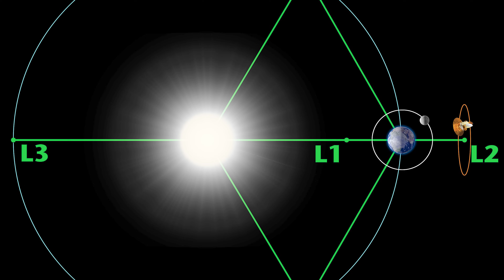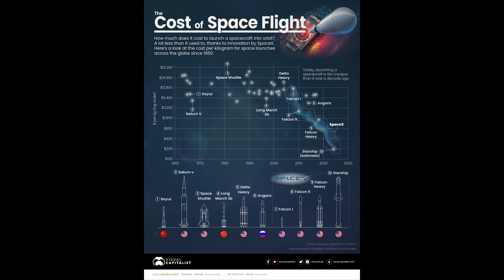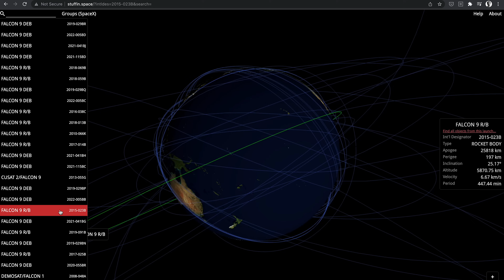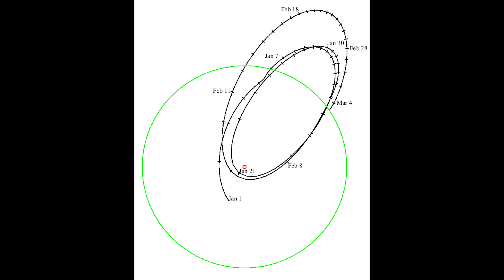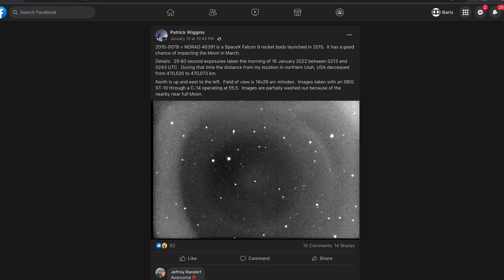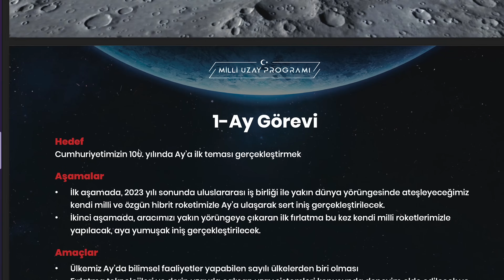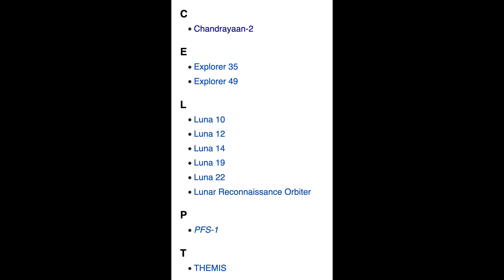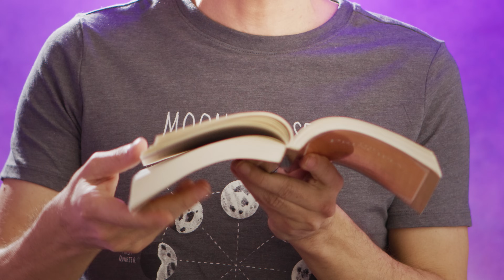Çin roketi 4 Mart’ta Ay’a çarpacak!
16 Şubat Güncellemesi: Ay'a çarpacak olan parça Space X'e değil Çin'e ait bir roketin parçasıymış. Arizona Üniversitesi'nden bir öğrenci grubu, 4 Mart'ta Ay'a ulaşma rotasında olduğu varsayılan SpaceX Falcon 9 roket booster'ının aslında 2014'te fırlatılan bir Çin roketi olduğunu doğruladı. Çarpışma zamanı ve koordinatları değişmedi. Videonun başlığını buna göre güncelledim.

Yukarıda bir yerlerde bir uzay aracı Ay’a çarpmak üzere... Üstelik plansız ve kontrolsüz bir şekilde! Elon Musk’ın SpaceX şirketine ait bir Falcon 9 roketinin ikinci kademe parçası Dünya ile Ay arasında bir yerlerde kaotik bir yörüngede savrula savrula ilerliyor. Muhtemelen 4 Mart tarihinde TSİ. 15:26’ya 2 saniye kala Ay’a büyük bir hızla çarpacak. Tarihte ilk kez insan yapımı bir cisim plansız ve kontrolsüz olarak Ay yüzeyinde bir krater oluşturacak.

Daha geçen ay gündeme gelen “Don’t Look Up - Yukarı Bakma” filminde olanlara benzeyen bir durum gözlerimizin önünde gerçekleşiyor. Merak etmeyin bu çarpmanın bizi olumsuz yönde etkileyecek bir tarafı yok. Ama filmdekine benzer gelişmeler çok. Çünkü bu çarpışmayı ilk fark edip duyuranlar NASA ya da başka bir uzay ajansı değil. Roketi fırlatan SpaceX ya da Elon Musk’ın da yakın zamana kadar bu konuyla ilgili herhangi bir bilgisi yoktu. Bu aracın Ay’a çarpacağını ilk bulan kişi kendi başına çalışan bir bilgisayar yazılımcısı.

4 Mart’ta çok ilginç ve tarihi bir durumla karşılaşacağız. Hem bu durum, hem de bu duruma nasıl geldiğimizin hikayesi bence anlatılmaya ve paylaşılmaya değer.